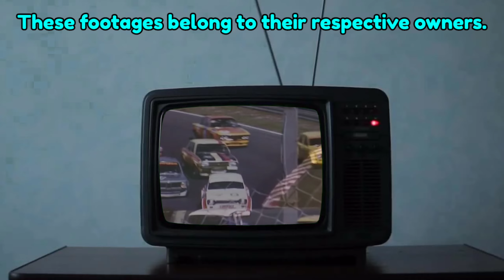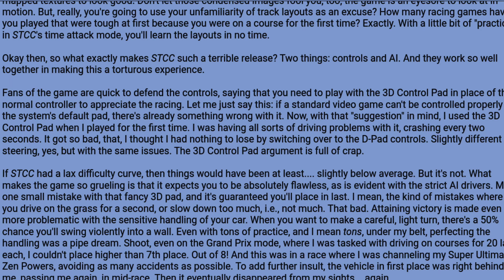Is Sega Touring Car Championship a bad game? - QF Dan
Remember when DTM used to be good? Here's my review on Sega Touring Car Championship.

Music Used -
Fort Grays Air Base Hangar - Ace Combat 7 Skies Unknown
Carnival Night Zone - Sonic The Hedgehog 3
Main Menu - Sega Rally 2
Getting Muddy - Sega Rally Championship (Saturn)
Conditioned Reflex - Sega Rally Championship (Saturn)
Car Select Theme - Racing Jam
The Night Diver - Battle Gear 2
Acura/Honda Dealership Theme - Gran Turismo

All my videos contains minor to heavy profanity and not suitable for younger audiences.Viewers discretions are advised. Thank You.

All videos and images on this channel are only used for commentary, criticism, research, scholarship, teaching, comment, and news reporting.

Fun Fact - You might be wondering why i never mention the poor visuals. Well, i'll be honest. I was so into the game trying to beat the game, so much so that i never notice the bad frame rate and pop in until i edit the video. Like i say before, i care about gameplay more than graphics.